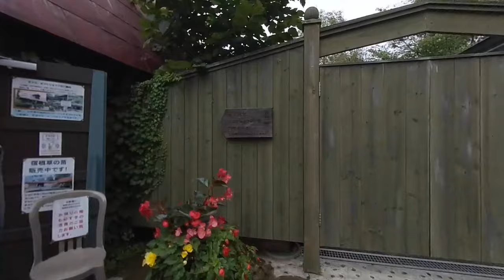[3D VR180] GoTo Hokkaido 2輪旅行2020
Insta360 EVO 4K